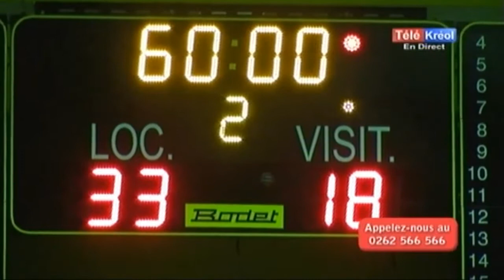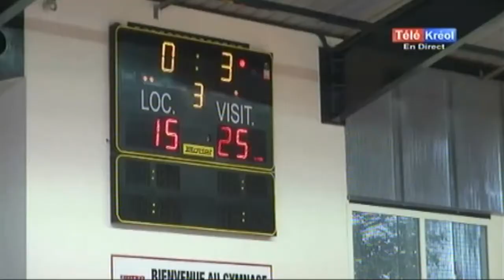TOP SPORT du 02/02/2014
tout sports